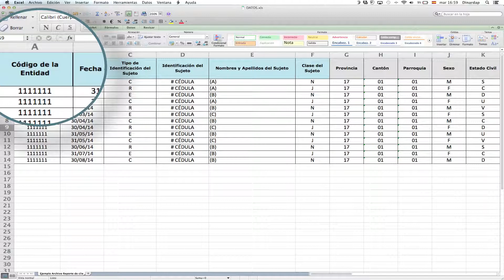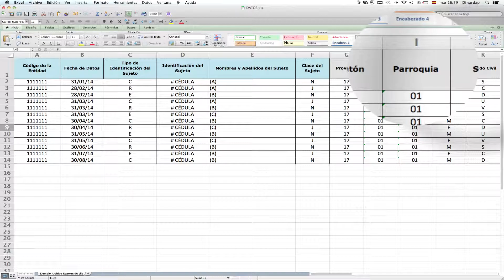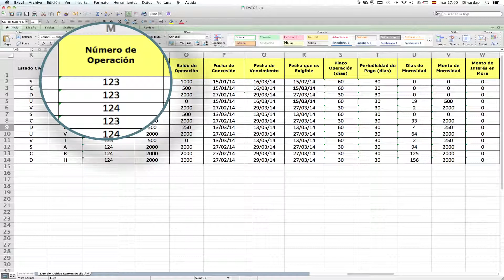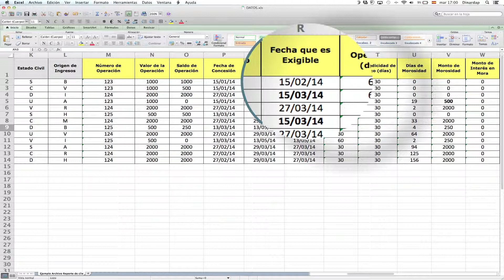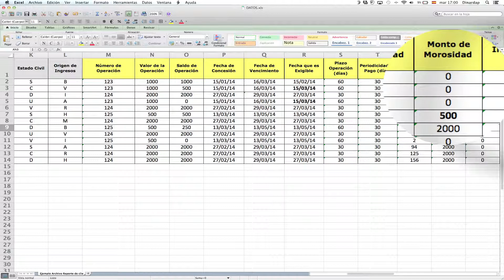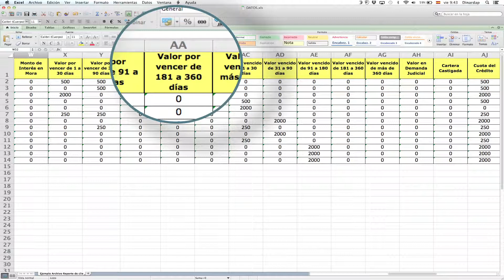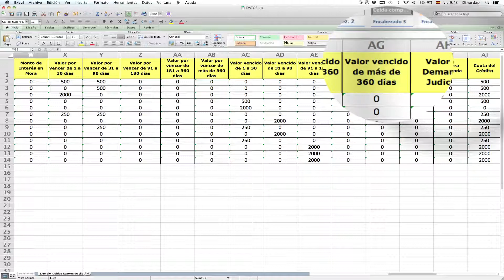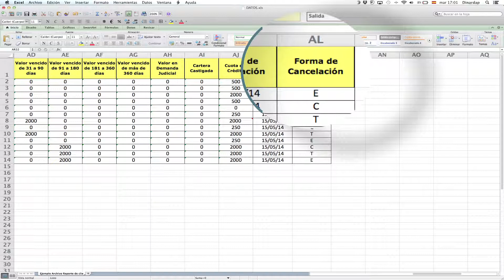2DO VIDEO CATASTRO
2DO VIDEO CATASTRO